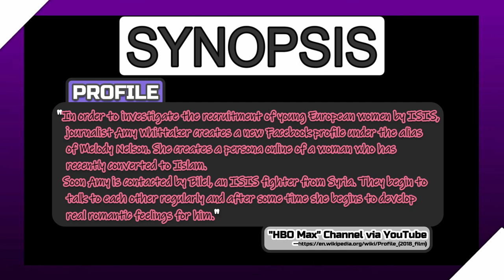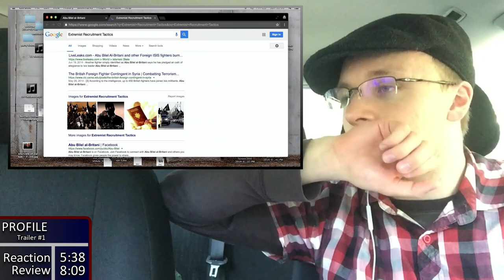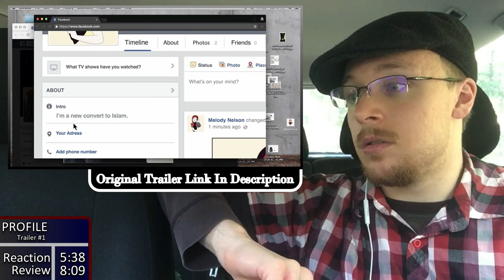Reaction to...PROFILE: Trailer #1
Media of Focus: PROFILE

Synopsis (as of January 30, 2022):
      "An undercover British journalist infiltrates the online propaganda channels of the so-called Islamic State, only to be sucked in by her recruiter."
          --IMDb

Content Locations:
Reaction - 05:38
Review - 08:09

Original Publication Date: January 30, 2022
Don’t forget to “like” this video if you enjoyed it, and feel free to tell me what you think of my reaction of the project of focus in the comments section down below.

3) Coinbase: DM me through Social Links listed above.